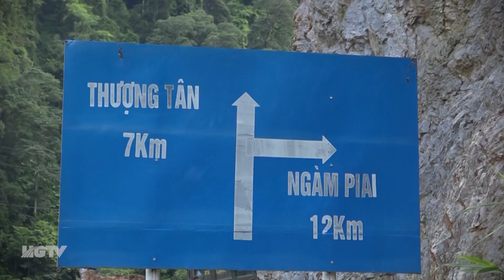SẠT LỞ ĐÁ TUYẾN ĐƯỜNG LIÊN XÃ MINH NGỌC THƯỢNG TÂN - Ngày 12/7/2023